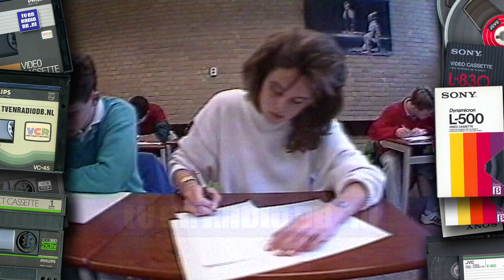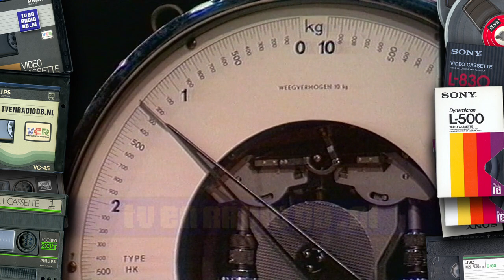TV: Zeker Weten (19870314?) (18 min, einde mist)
Fragment van 18 minuten van het programma Zeker Weten, waarschijnlijk uitgezonden op 14 maart 1987. Inclusief KRO eindexamen promo met Willibrord Frequin.

Met dank aan Jan voor het beschikbaar stellen van deze digitale opname.